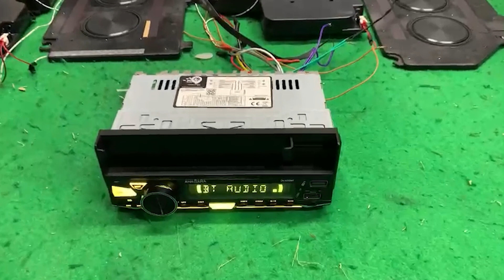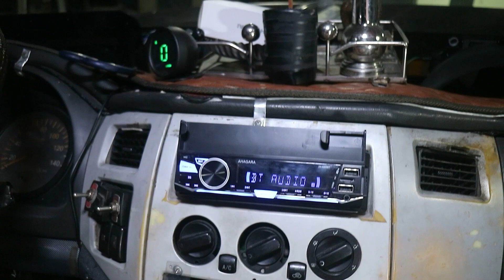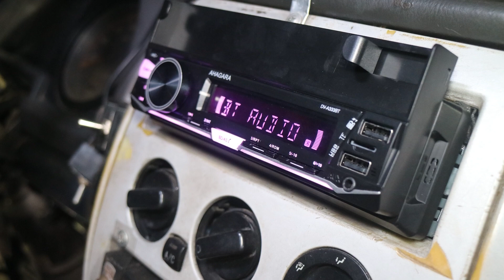Đầu MP3 thông minh tích hợp nhiều công nghệ dành cho ô tô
Đầu MP3 thông minh lắp trên mọi loại xe với 5 nhiều chức năng hữu ích cho Anh em lái xe.
+ nghe nhạc qua Bluetooth, FM 18 kênh, USB, Thẻ nhớ
+ Nghe gọi rảnh tay điện thoại
+ Sạc nhanh cho điện thoại
+ giá kẹp kệ để điện thoại
+ biến điện thoại thành màn hình thông minh
+ điều khiển từ xa trên vô lăng
Với đầu MP3 thông minh Ahagara các bác có tất cả trong 1 giá rẻ cho anh em xứng đáng chơi.
- Link tham khảo giá và đặt hàng Đầu MP3 thông minh

- Hiện tại Shop Ahagara có 3 cơ sở:
Hà Nội: Số 67 LK 22 KĐT mới Vân Canh, Hoài Đức, TP. Hà Nội
Sài Gòn: Số 4, Đường số 6, Bình Hưng Hòa B, Bình Tân, TP Hồ Chí Minh
Lào Cai: Số nhà 01 Nguyễn Huy Tự - Pom Hán - Lào Cai ( đối diện cổng sau trường mầm non Hoa Lan sân bóng Cam Đường)